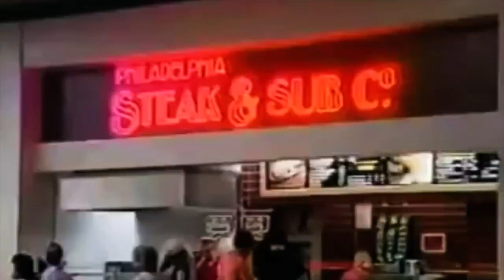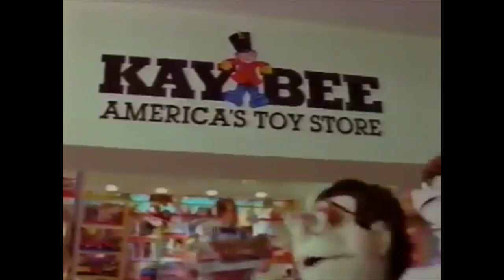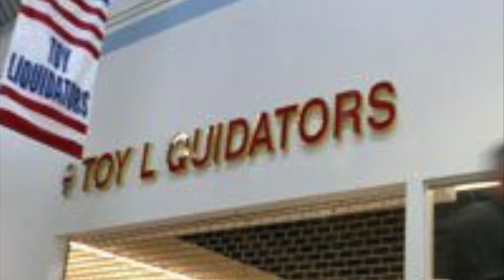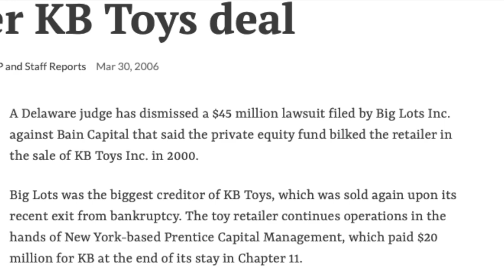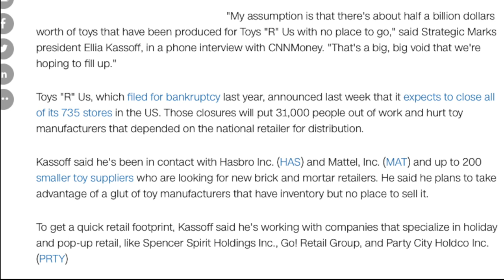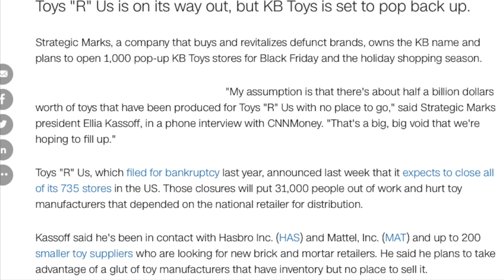The Rise & Fall of KB Toys